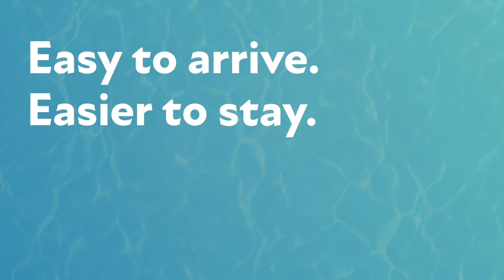You've Grown Up, So Have We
From ocean swells to top hotels. There's no better place to meet than at the beach! Meetings in Daytona Beach are unlike any other. Offering stunning views of the sea, flexible meeting spaces — like the 205,000-sq.-ft. Ocean Center — top-notch hotels, atmospheric restaurants, and exciting experiences, our beach-rich destination provides meeting attendees everything they need to make gathering here memorable.